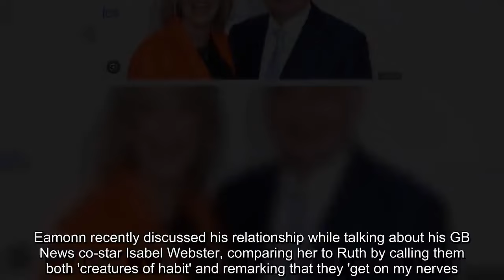Ruth Langsford fears she'll 'never meet someone else' as pals urge 'revenge romance'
Ruth Langsford and Eamonn Holmes, who were familiar faces together on This Morning, confirmed they were going their separate ways after a 14-year marriage in May#UKCELEBRYTI#CELEBRYTI#UKSHOWBIZ#Showbiz#RuthLangsford#HarryRutter#EamonnHolmes#ThisMorning#LooseWomen